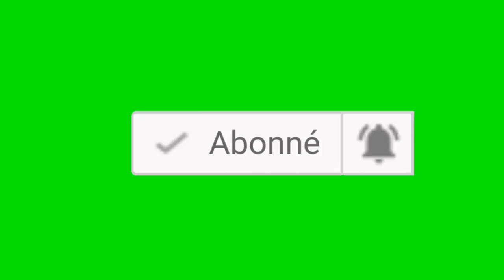Yon manman rankontre pitit li 22 ans aprèl te bay li nan adoption ak Yon fanmi fransè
Yon manman rankontre pitit  li 22 ans ans après  li te bay li nan adoption ak Yon fanmi fransè.

🔵👇CHANNEL DESCRIPTION👇 🔴